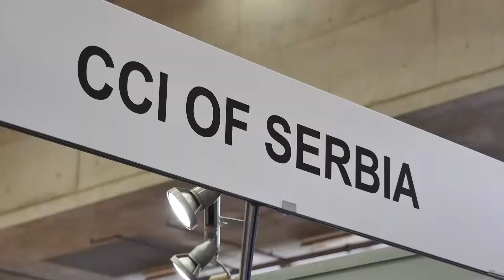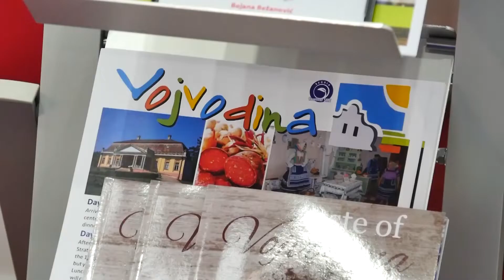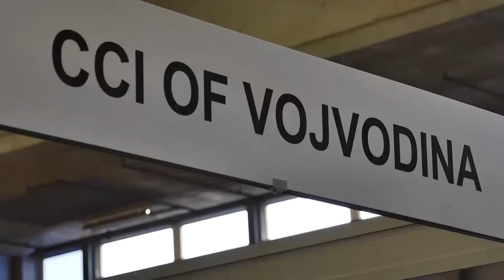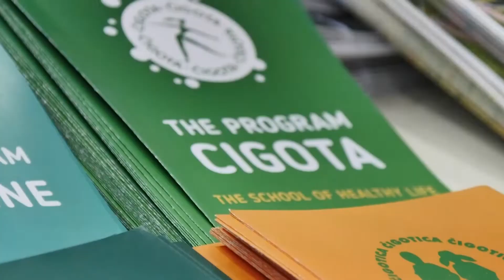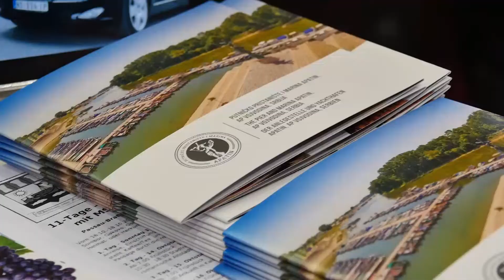Sajam turizma Beč 2019